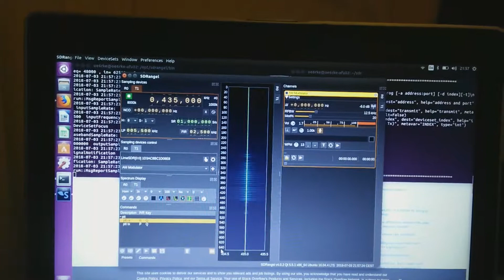First PTT test sdrangel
Sdrangel Linux limesdr